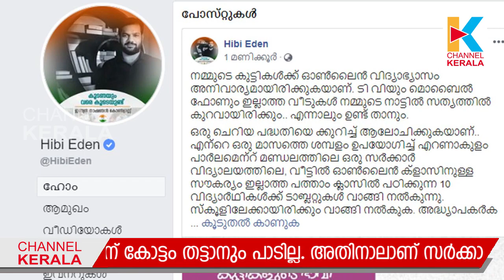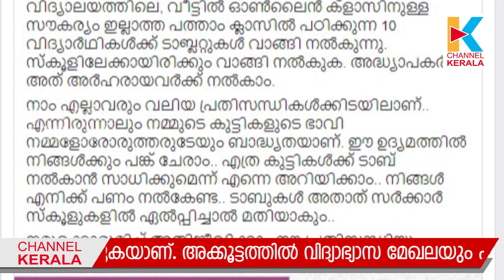ടാബില്ലാതെ കഷ്ടപ്പെടുന്ന എറണാകുളത്തെ കുട്ടികള്‍ക്ക് ഹൈബി ഈഡന്‍ എംപിയുടെ കൈത്താങ്ങ് Hibi Eden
കോവിഡ് ബാധയെ തുടര്‍ന്ന് സ്തംഭനാവസ്ഥയിലായിരുന്ന ലോകം പഴയ അവസ്ഥയിലേക്ക് നടന്നു തുടങ്ങിയിരിക്കുകയാണ്. അക്കൂട്ടത്തില്‍ വിദ്യാഭ്യാസ മേഖലയും പുതിയ ചുവടുവെപ്പിലേക്ക് ഒരുങ്ങുകയാണ്. വലിയ പ്രതിസന്ധിയിലൂടെയാണ് ലോകം കടന്നുപോകുന്നതെങ്കിലും കുട്ടികളുെട വിദ്യാഭ്യാസത്തിന് കോട്ടം തട്ടാനും പാടില്ല. അതിനാലാണ് സര്‍ക്കാര്‍ ഓണ്‍ലൈന്‍ ക്ലാസുകള്‍ ആരംഭിച്ചത്. എന്നാല്‍ സ്മാര്‍ട്ട് ഫോണും ടിവിയും എത്താത്ത വീടുകളിലെ കുട്ടികള്‍ക്ക് ഇപ്പോഴത്തെ വിദ്യാഭ്യാസ രീതി കൈയെത്താവുന്നതിലും ദൂരത്താണ്.